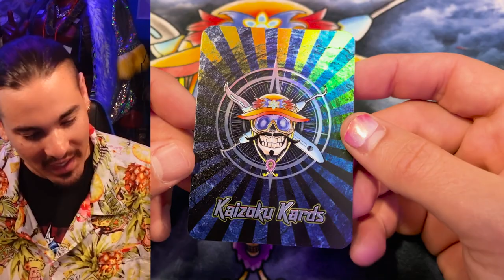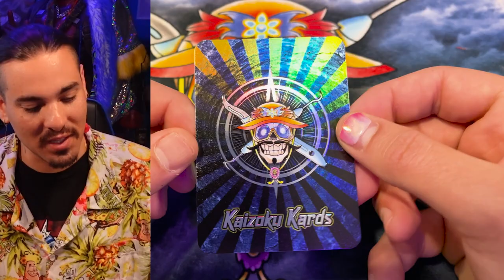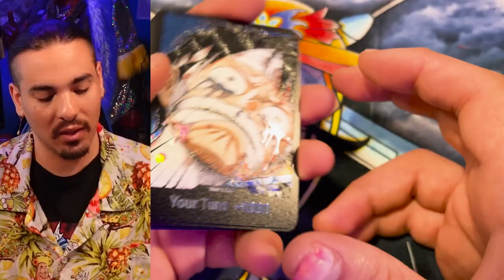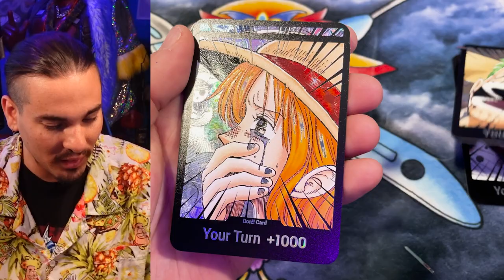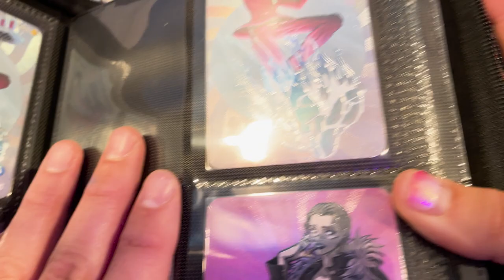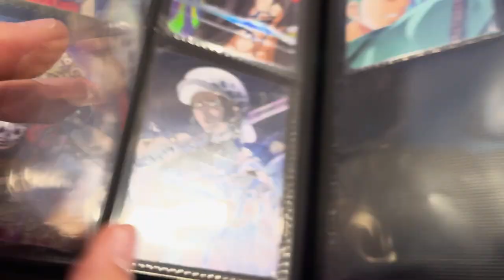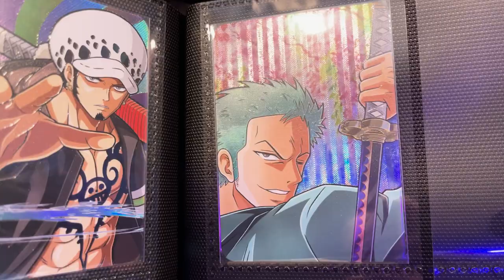Kaizoku Kards is Closing Today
I'll be reopening after I feel refreshed and excited with new things I want to make.